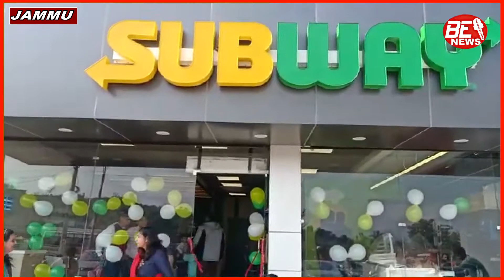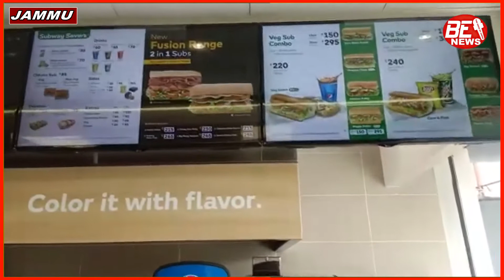SubWay opened at Nagrota Highway..